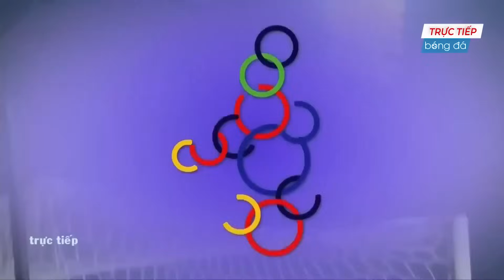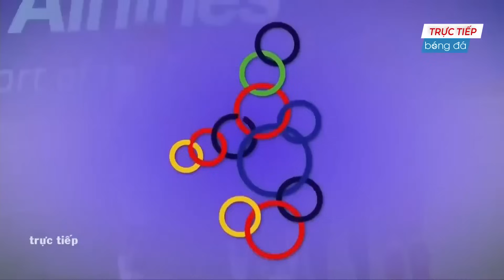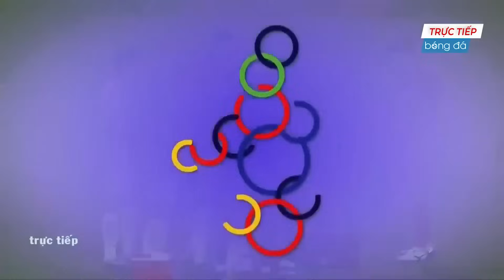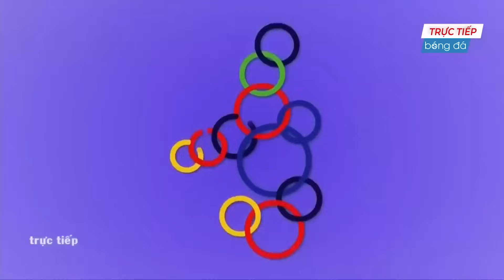🔴 Trực Tiếp | Việt Nam - Campuchia | Gã Hàng Xóm Bất Lực Toàn Tập